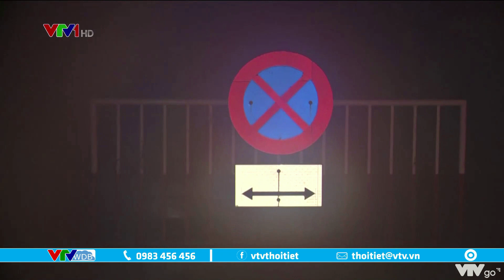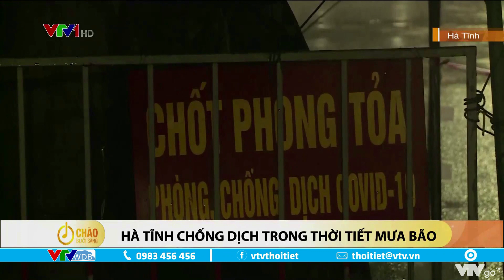Bão số 2 đổ bộ Thanh Hóa, Nghệ An gây nhiều thiệt hại | VTVWDB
Sáng nay, bão số 2 đã đổ bộ vào các tỉnh Thanh Hóa, Nghệ An gây mưa to, gió mạnh, nhiều nơi đã có thiệt hại ban đầu.